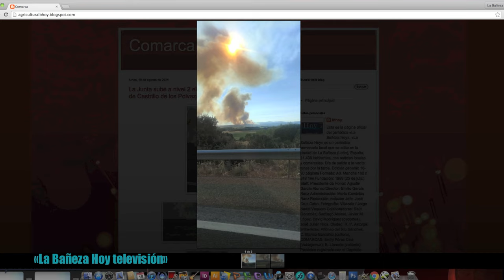Incendio en La Portilla 2024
Informativo local
Primeros incendios forestales 19 agosto 2024